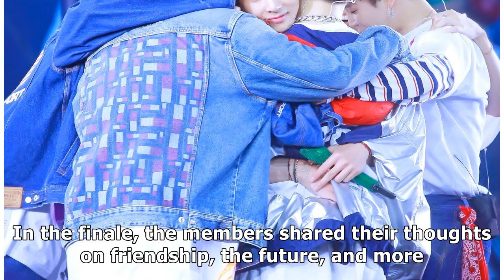V's BTS Members Are The People He Can't Live Without